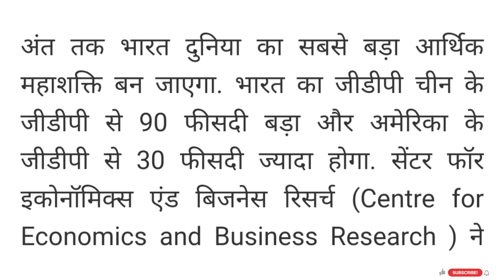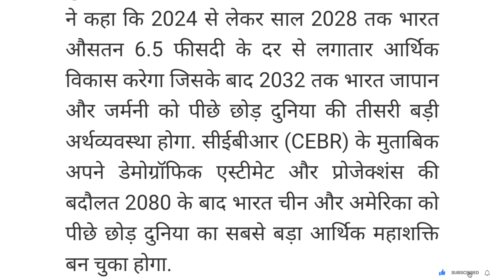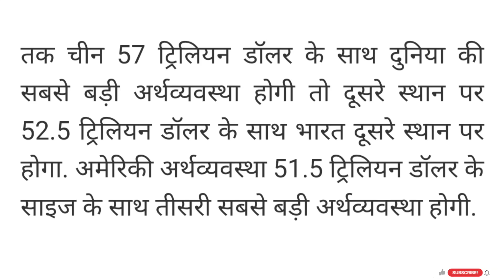भारत की जीडीपी 2080 में 50 ट्रिलियन डॉलर के पार ।